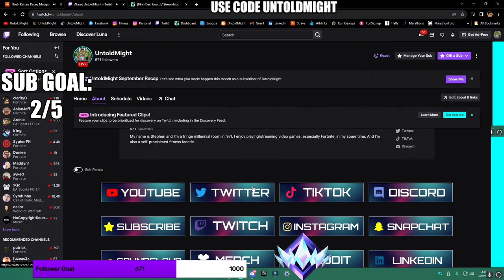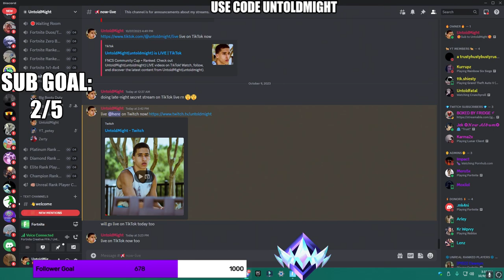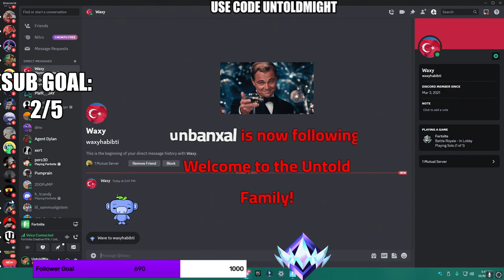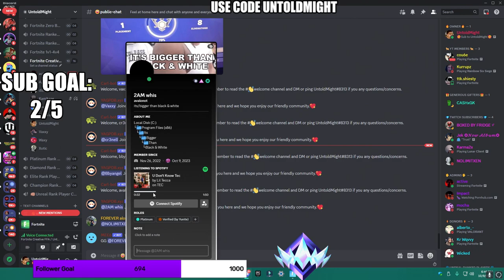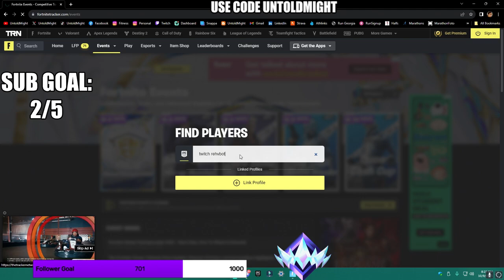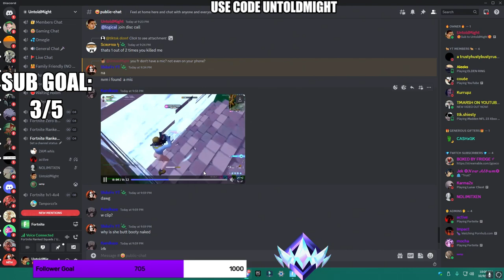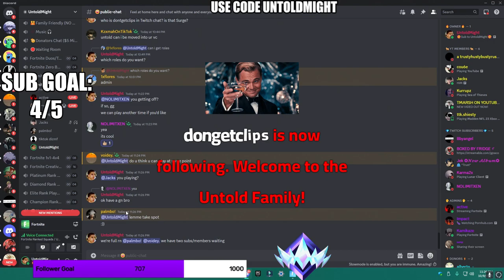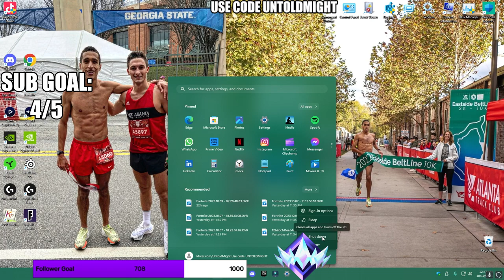Playing Ranked and Creative with Followers (Twitch VOD: 10/09/2023)